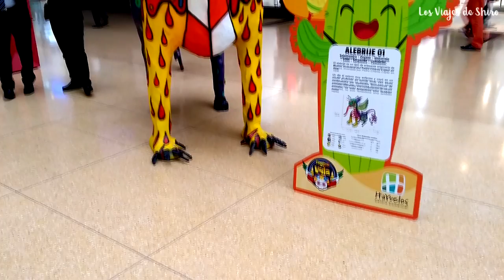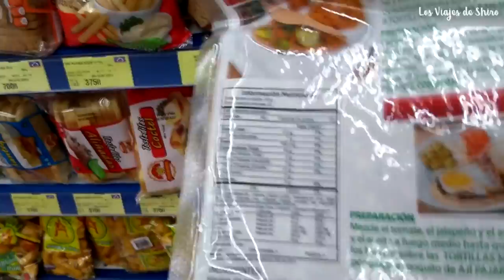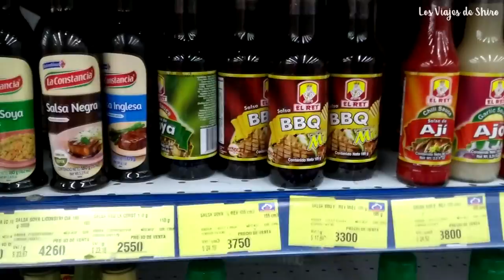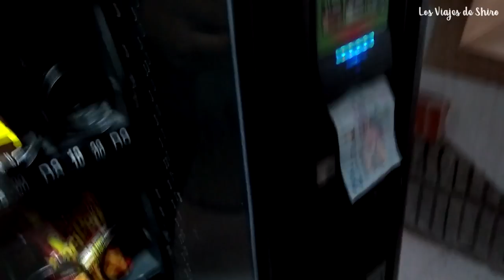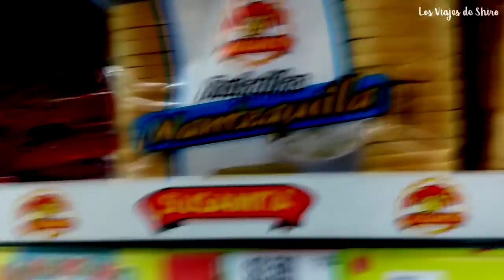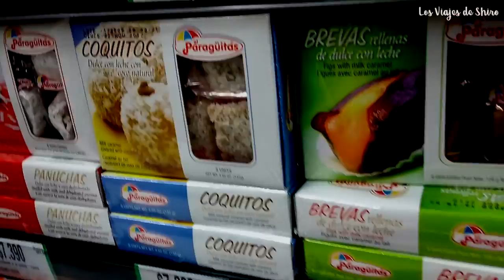Voy al Supermercado en Bogota *Que venden* // Los Viajes de Shiro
Amigos en este vídeo les comparto un poco de lo que grabe en algunos centros comerciales y supermercados en Bogota, se me hizo un poco interesante, pero como grabe de escondidas, las tomas se ven muy movidas, aun así espero les guste.